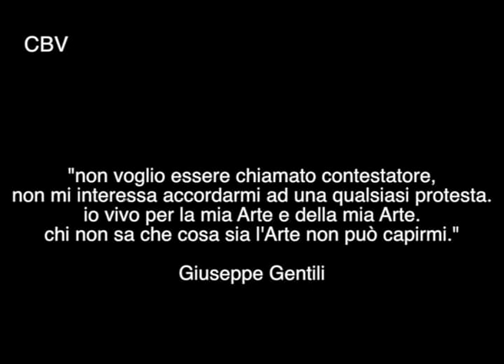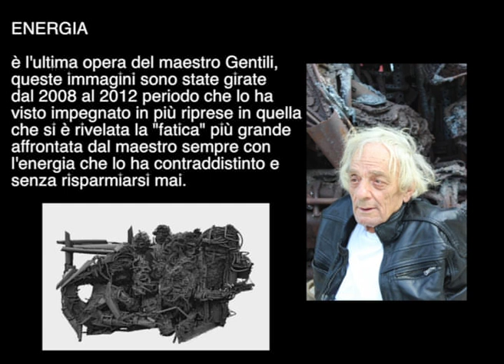Giuseppe Gentili "energia"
"energia" è l'ultima opera dello scomparso artista Giuseppe Gentili; questo breve video ripercorre alcune fasi e frasi della realizzazione della maestosa scultura in ferro saldato e fuso con una tecnica tutta personale dal 2008 al 2012.